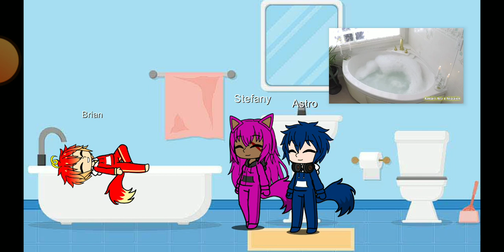Brian taking a nice cold cool & precious bubble bath!^^ 😁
(It is bath time! for Brian!)

(He wants to get clean!
just like any clean people around!^^)

(His parents can clean him up!^^)

(Who else likes bubble baths?!^^